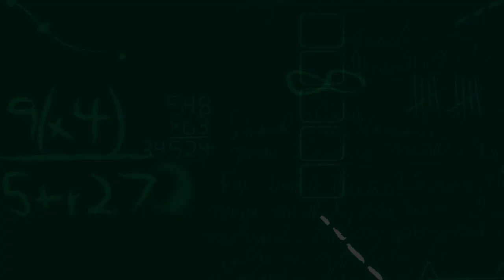MOPAO AVERTI AVEC MR. ROGER MANGI ET MR JUNIOR KALONJI SUR L'ENTREPRENEURIAT 1er partie